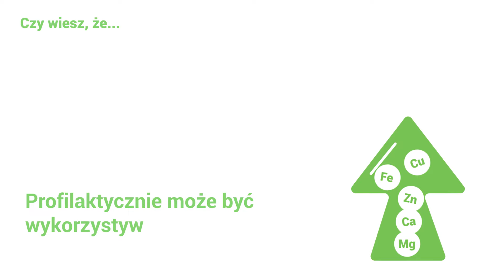Poznaj SuperMoce DuoLife: Inulina | PL